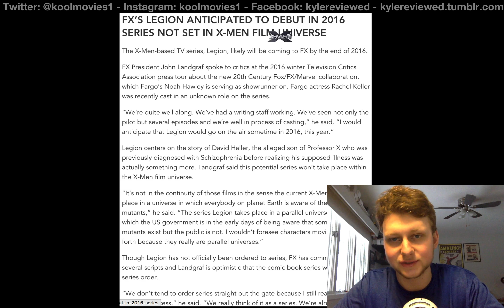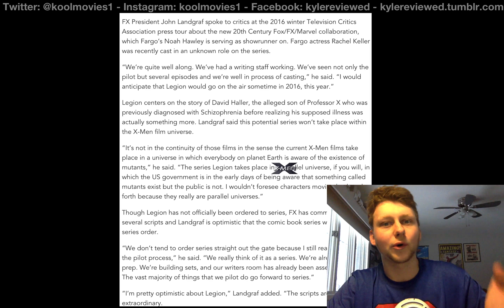Legion Tv show Not Connect To The X-men Movies?